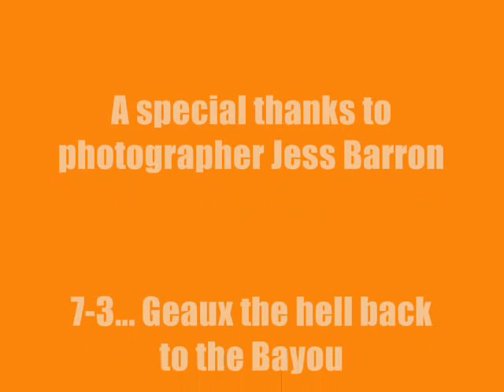Auburn LSU Gameday 2006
Its a long road back to Baton Rouge for you cajuns. This is a short video of the tailgate and highlights from the Auburn - LSU 2006 football game. Hell of a day.